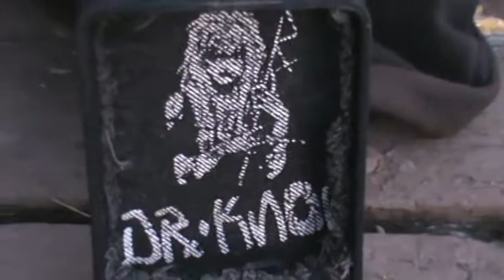portola park trip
Listening to Vibrosonic's "Ali Baba" from their "Instrumental Vibrations" album,
at a park while trippin.